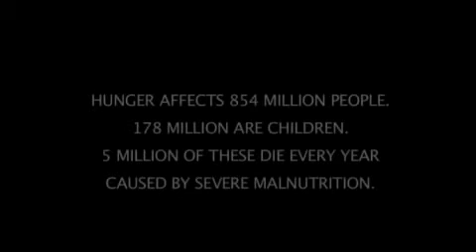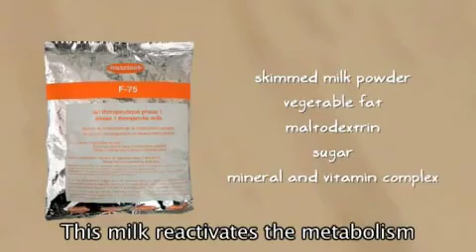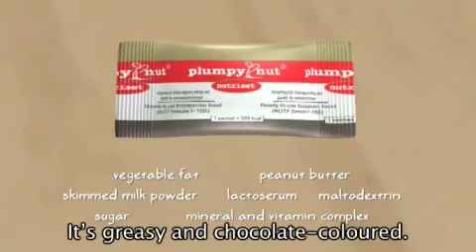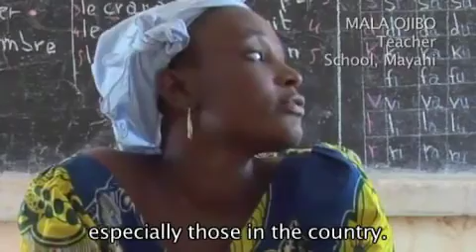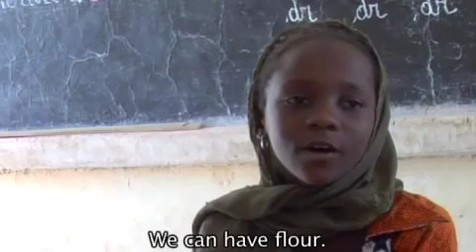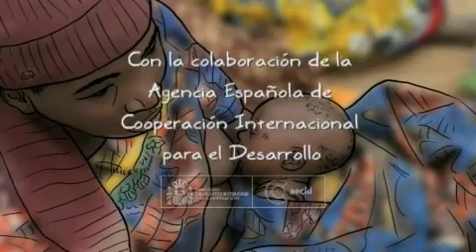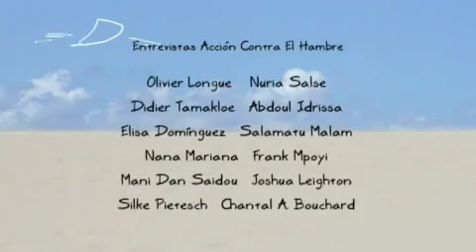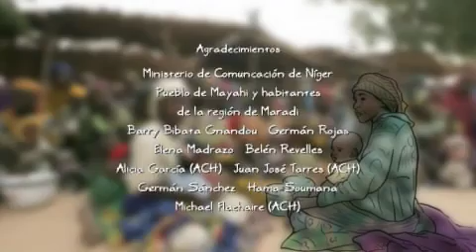Action Against Hunger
Action Against Hunger | ACF International is an international humanitarian organization committed to ending world hunger. Recognized as a leader in the fight against malnutrition, ACF saves the lives of malnourished children while providing communities with access to safe water and sustainable solutions to hunger. With 30 years of expertise in emergency situations of conflict, natural disaster, and chronic food insecurity, ACF runs life-saving programs in some 40 countries benefiting five million people each year.